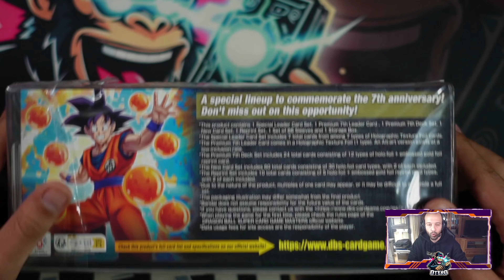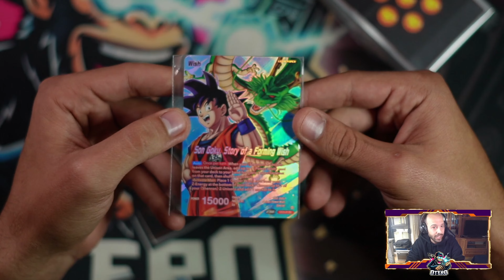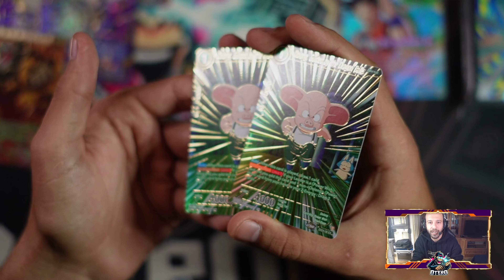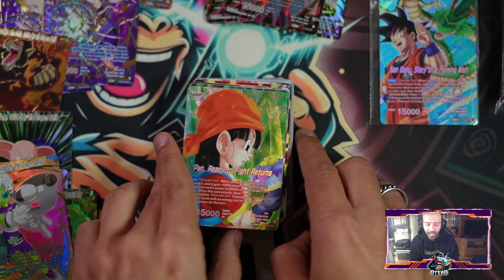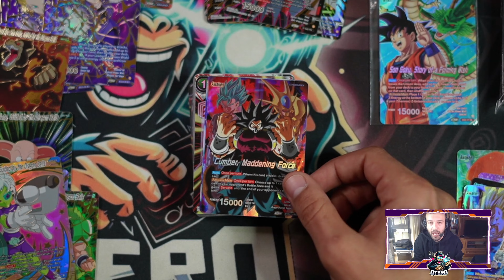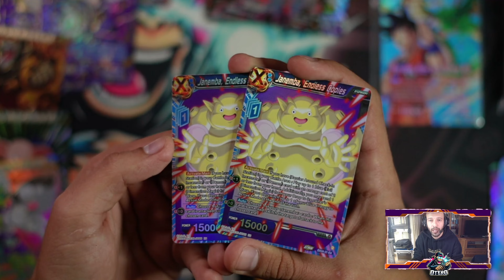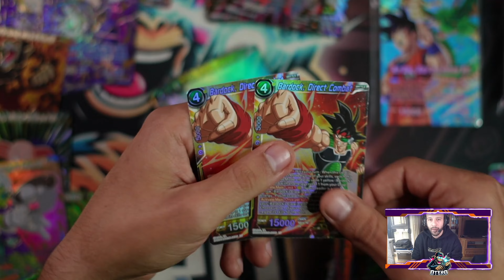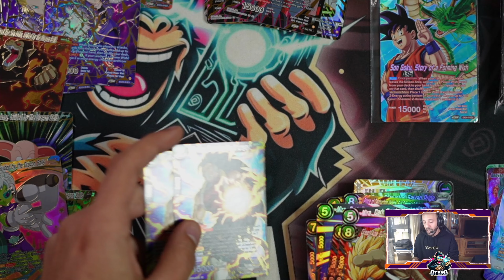APERTURA PREMIUM 7th ANNIVERSARY BOX 2024 | DBS MASTERS